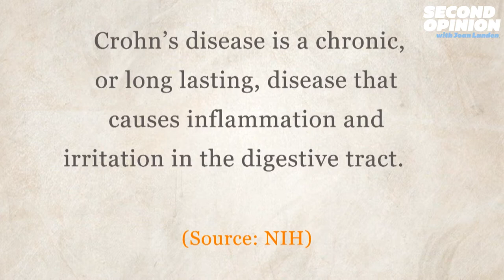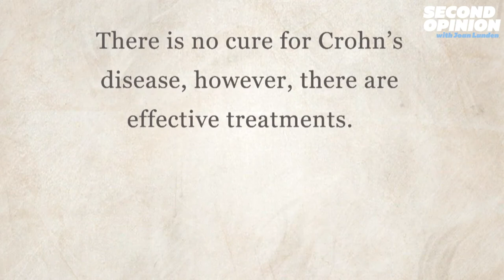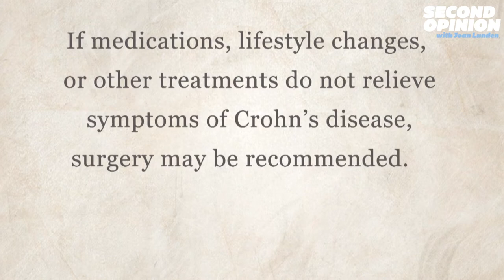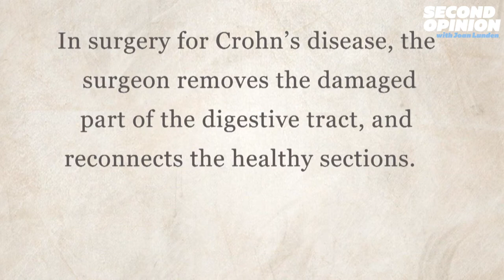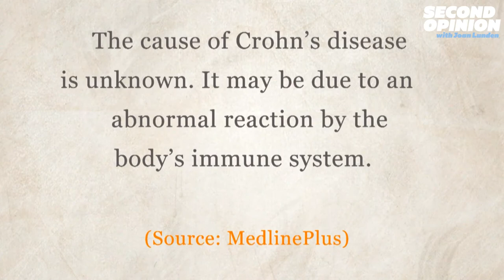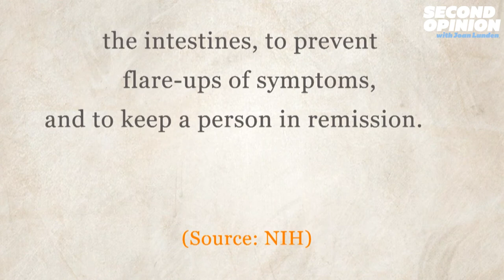PATIENT STORIES | GABI THOMAS | SECOND OPINION WITH JOAN LUNDEN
Gabi was diagnosed with Crohn’s disease at a very young age. She shares her story of how the disease almost took her life.